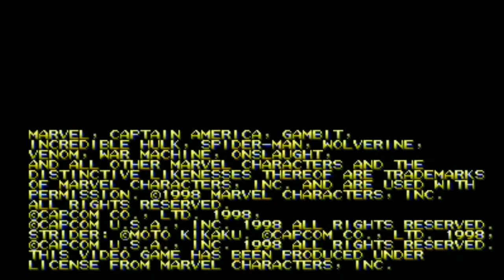Joystick Junkies Contest Winner2